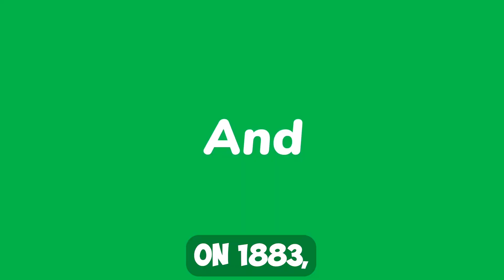Everything You Need to Know About 1883 Season 2 Release Date and Other Details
Title:Everything You Need to Know About 1883 Season 2 Release Date and Other Details

In this video, we're going to be discussing everything you need to know about the 1883 Season 2 Release Date as well as other details. So make sure to watch to find out all the latest information about this exciting new season!

As we anxiously wait for 1883 Season 2, we wanted to make sure you knew as much as we did. In this video, we're going to be discussing all the details you need to know about the Season 2 Release Date, including when it's going to be released on TV and streaming services, and what new episodes you can expect!

            Hey, Friends Welcome
    To My Channel News With Alana
 Hi i'm Alana is a News Channel that provides the latest news
sports and global trends. i'm covers all topics, such as health,
    finance, politics, entertainment and technology.